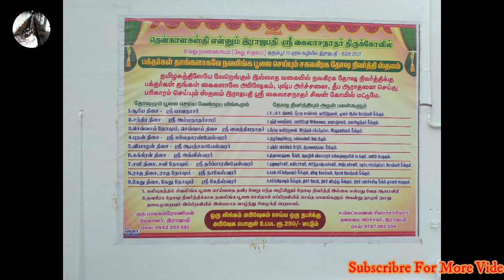இரஜாபதி | கைலாசநாதர் கோவில் | கேது பரிகார ஸ்தலம் | திருநெல்வேலி DT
பொதிகை மலையில் அமர்ந்து தமிழ் வளர்த்த அகத்திய மாமுனிவர் முக்திப்பேறு விரும்பிய தமது சீடரான உரோமச முனிவரிடம் ஒன்பது தாமரை மலர்களை தாமிர பரணி நதியில் விடுகிறேன் அந்தத் தாமரை மலர்கள் ஒதுங்கும் கரையோரங்களில் சிவாலயம் எழுப்பி சிவ வழிபாடு செய்யுமாறு பணித்து அனுப்பினார். ஒன்பது தாமரை மலர்களில் எட்டாவது மலர் தங்கிய இடம் ராஜபதி. அகத்தியரின் ஆணைப்படி உரோமச முனிவர் இத்தலத்திலும் சிவவழிபாடு செய்து பலன் பெற்றார். மதுரை சந்திரகுல பாண்டிய மன்னரின் அரண்மனை இப்பகுதியில் இருந்ததால் இவ்வூர் ராஜபதி எனப்பட்டது. தற்போது இருக்கும் இந்த கோயில் புதிதாகக் கட்டப்பட்ட கோயிலாகும். இங்குள்ள லிங்கத்தின் கீழ் சுமார் நானூறு ஆண்டுகள் பழமை வாய்ந்த கோயில் இருந்தது, அது வெள்ளப்பெருக்கில் மூழ்கி அழிந்தது. தற்போது சிவனடியார்களின் முயற்சியால் புதிய கோயில் கட்டப்பட்டுள்ளது. தனிச் சிறப்பு: நவகைலாயத்தில் இது நவகிரகங்களில் கேதுவுக்கான தலமாகும். நாகப்பட்டினம் மாவட்டம் கீழப்பெரும்பள்ளத்திற்கு இணையான கேது தலமாக திகழ்கிறது. பழைய கோயிலின் மூலவராக கூறப்படும் ஒழுங்கற்ற வடிவில் இருக்கும் ஒரு லிங்கம் மட்டும் கிடைக்கப்பெற, அதையே தற்போது புதிதாக கட்டப்பட்டிருக்கும் இக்கோயிலில் வைத்து வணங்கப்படுகிறது. இங்குள்ள லிங்கத்தின் நான்கு புறங்களிலும் நான்கு சக்கர வடிவங்கள் இருக்கிறது. லிங்கத்திற்கு கீழே புதைந்து போன கோயில் இருப்பதாக சொல்கிறார்கள். தனிச் சிறப்பு ஒருவருடைய ஆயுள் காலத்தில் கேது திசை ஏழு ஆண்டுகள் நடக்கும். இந்த திசை காலத்தில் இந்த தலத்திற்கு செல்வது மிகவும் சிறப்பானது. இங்கு கேது பரிகார பூஜை சிறப்புடன் நடைபெற்று வருகிறது. இதில் பங்கேற்பதன் மூலம் கிரக தோஷங்கள் நீங்குகிறது. மேலும், இங்குள்ள விவசாயிகள் தங்களது விவசாயம் செழிக்கவும் கால்நடைகள் நோய் நொடியின்றி ஆரோக்கியத்துடன் இருக்க நந்திகேசுவரருக்கு பிரதோஷத்தன்று திரவிய பொருட்கள் மற்றும் பழங்கள் காணிக்கையாகச் செலுத்துகின்றனர். ஜாதக ரீதியாக தோஷம் உள்ளவர்கள் கேதுவின் அம்சமாக இருக்கும் இத்தல பெருமானை வேண்டிக்கொள்ளலாம். நவகிரகதோஷ நிவர்த்தி தமிழகத்திலேயே வேறெங்கும் இல்லாத வகையில் நவக்கிரக தோஷ நிவர்த்திக்கு பக்தர்கள் தங்கள் கைகளாலேயே அபிஷேகம் தீப ஆராதனை வில்வ அர்ச்சனை வழபாடு செய்து பரிகாரம் செய்யும் தலம் ராஜபதி அருள்மிகு கைலாசநாதர் சிவன் கோயிலில் மட்டுமே. சிவனடியார்கள், சிவபக்தர்கள் மூலம் புதுப்பிக்கப்பட்ட இக்கோயிலில் வேறெங்கும் காணக்கிடைக்காத நவலிங்கங்கள் சந்நிதி உள்ளது. அமைவிடம்: திருநெல்வேலி - திருச்செந்தூர் செல்லும் வழியில் குறும்பூர் அருகில் இத்திருத்தலம் உள்ளது. இறைவன் : அருள்மிகு கைலாசநாதர் இறைவி : அருள்மிகு சவுந்தர நாயகி தீர்த்தம் : பாலாழி தலவிருட்சம்: வில்வம் .